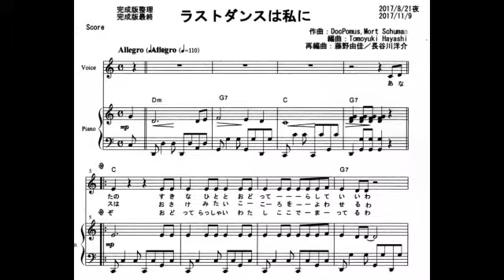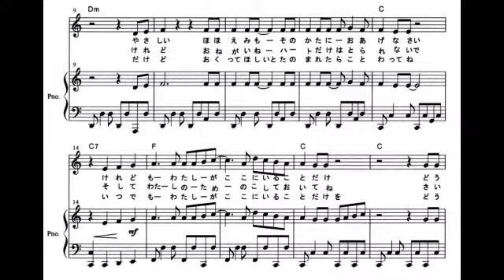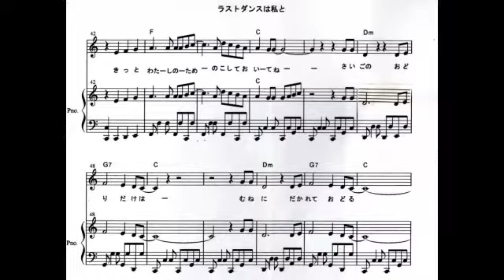生アコと歌 171117 ラストダンスは私に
生アコーディオンと歌
11月17日　ラストダンスは私に